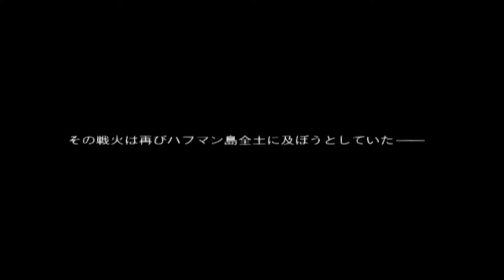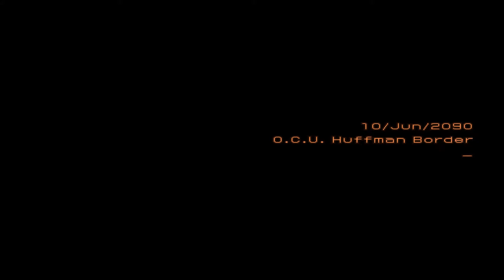【Front Mission 5】ﾌﾛﾝﾄﾐｯｼｮﾝ5のｽﾄｰﾘｰをﾐﾖｰﾖ＃1【高画質】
・エミュレータを使用しております。
・改造（チート）を一部使用しております。（肩兵装不遇対策に改造Lv15を使用）
・周回（≒強くてニューゲームモード）プレイ